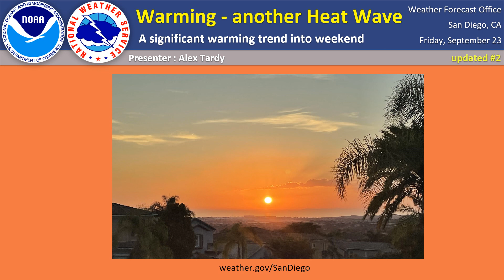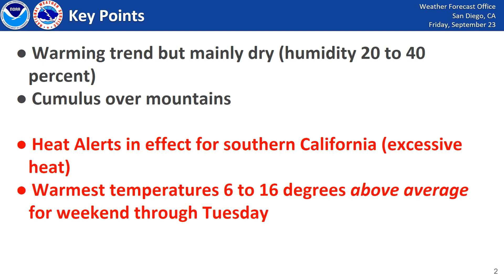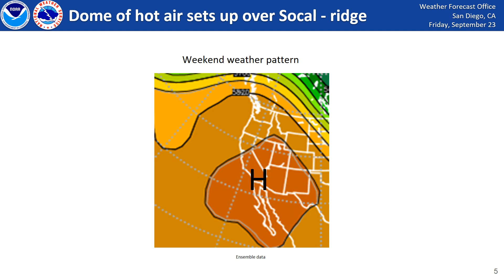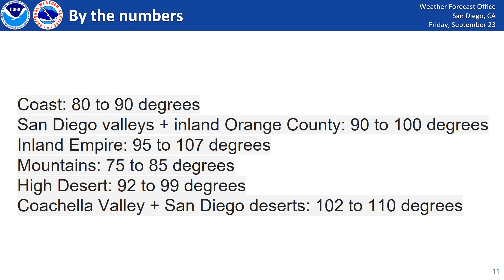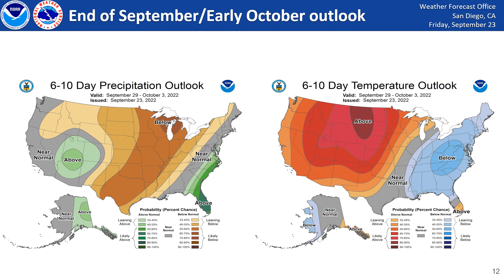Heat Wave, again, for southern California September 24-27 by NWS San Diego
This video briefing covers the expected heat wave to impact southern California this weekend through early next week. Excessive hot temperatures with daily highs 5 to 15 degrees above averages for late September. The heat risk levels increase and peak on Monday and Tuesday for the most impact.